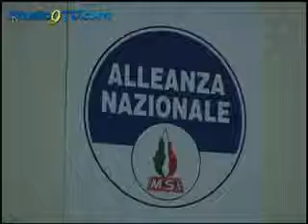Apre 1 sezione di An a Foggia 2013 studio9tv